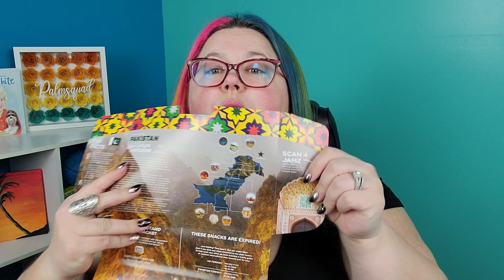Snack Crate Pakistan Unboxing & Review 2022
Snack Crate Pakistan Unboxing and Review. This box was a solid mix of spicy and sweet.

Which snack would be your favorite? Mine were the strawberry flavored snacks.

to see more about it

☆ Let's hang out virtually ☆

My channel is a mixture of product reviews and honest lifestyle content. You'll see all types of randomness here and everyone is welcome. I will always be honest in my reviews of subscription boxes and other things I order and test out.